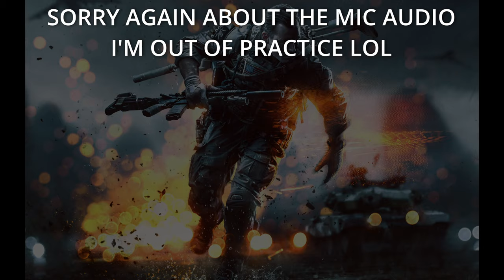The Best Battlefield Map On The Best Battlefield Game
Battlefield 4 is the best battlefield game in my opinion and many others, Caspian Border is considered the best battlefield map by a large number of players and for good reason! In this Battlefield 4 2024 video I take a look at the Caspian Border map remake in Battlefield 4 Multiplayer Gameplay, using a variety of weapons including the Battlefield 4 Support Class RPK. Certainly one of the best weapons in the game! Caspian Border was originally introduced to the battlefield franchise in Battlefield 3, available in the Battlefield 3 Multiplayer mode.

-- Suggested video --

-- Channel Discord

00:00 Preview
00:10 Intro
00:30 Trolling
02:25 Gameplay